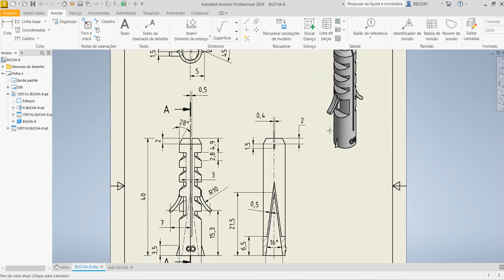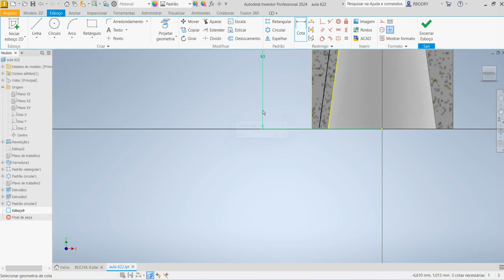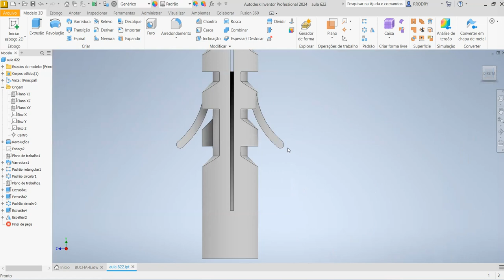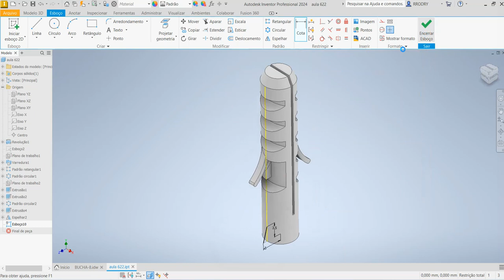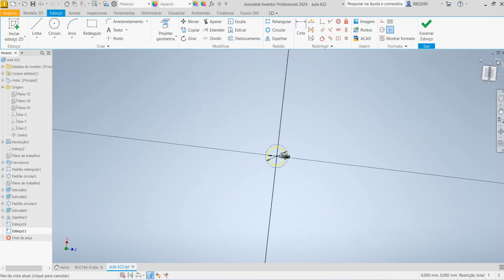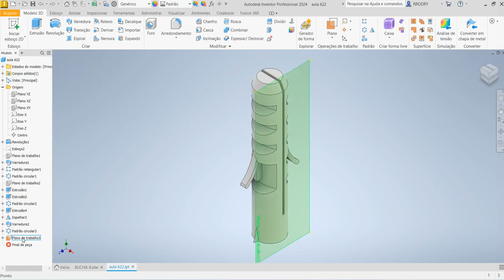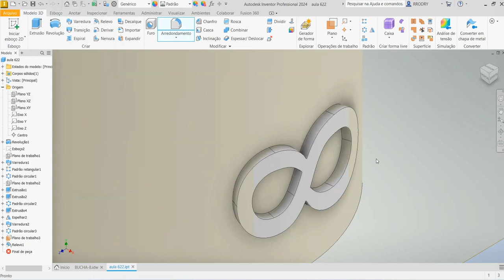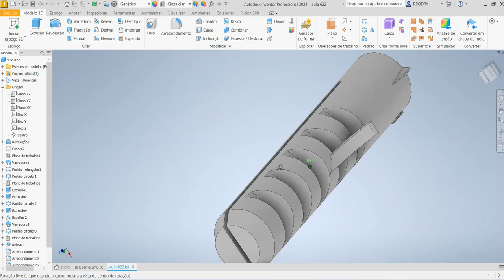Aula 622 - Modelamento da Bucha de Fixação 8 mm (Parte-2) no Inventor 2024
Modeling of the 8 mm Fixing Sleeve for the wall in Autodesk Inventor!
¡Modelado del Manguito de Fijación de 8 mm para el muro en Autodesk Inventor!
Modélisation du manchon de fixation de 8 mm pour le mur dans Autodesk Inventor !
Modellazione del manicotto di fissaggio da 8 mm per il muro in Autodesk Inventor!
Modellierung der 8 mm Befestigungshülse für die Wand in Autodesk Inventor!
Bucha de Fixação 8 mm para parede no Autodesk Inventor!
Comandos utilizados: Esboço 2D, Extrusão, Espelhamento (Mirror), Padrão Circular, Relevo (Emboss) e Arredondamento.
AULAS PARTICULARES
PROJETOS MECÂNICOS
USINAGEM (CNC)
CORTE A LASER
DOBRA CNC
DOBRADEIRA DE TUBO CNC
CALDEIRARIA